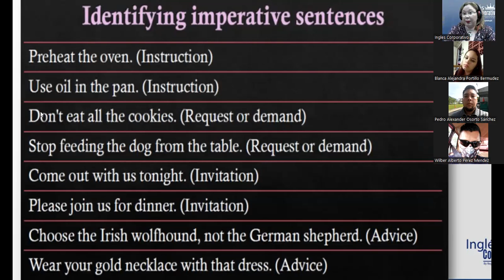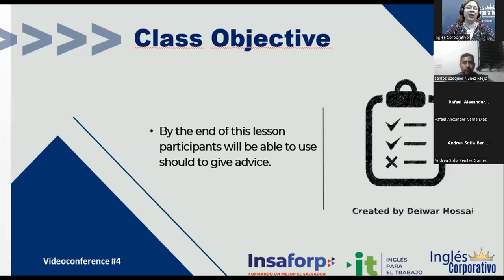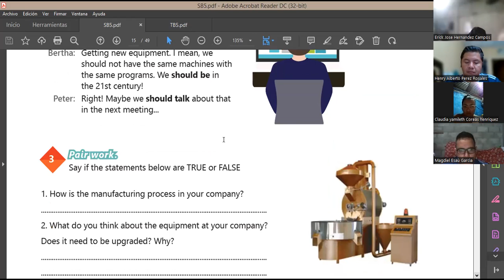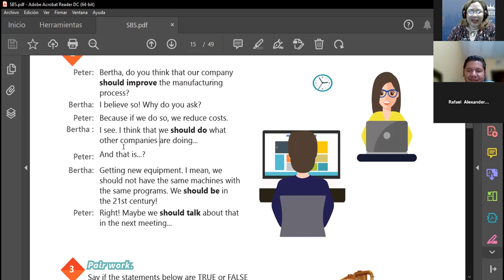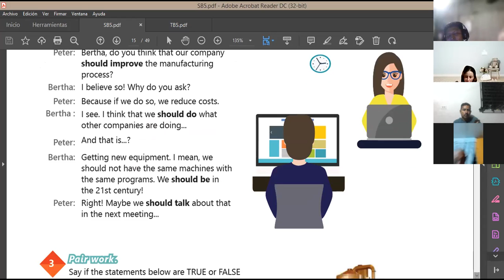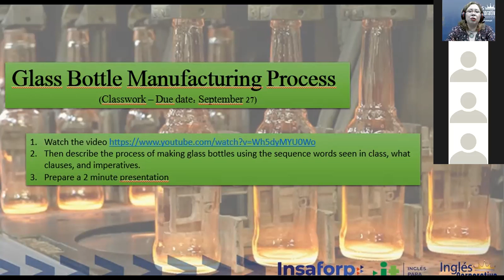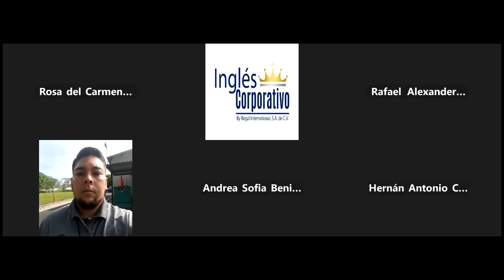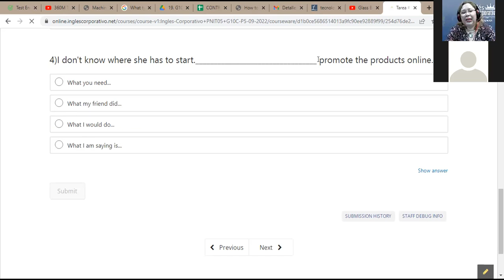Inglés Corporativo-26-09-2022-How to use should